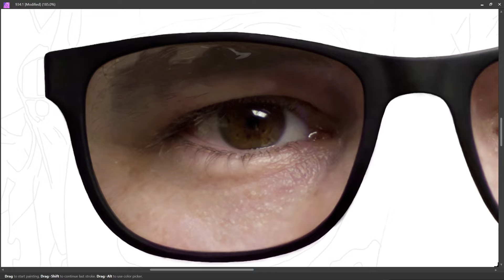PART 160 - LEFT EYE || SELF PORTRAIT || DIGITAL PAINTING